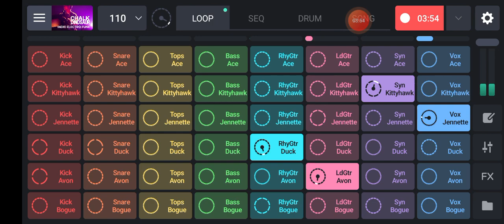Chalk_Dinosaur_YouTube Copyright Free Music Mp3 Download || NCS Song Download Free Mp3 For YouTube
NCS Song Download Free Mp3 For Youtube 2022,
NCS Song Download Free Mp3 For Vlog,Free Background Music For Video Editing Download,Where To Find Free Background Music For Videos,NCS Background Music,NCS Music Most Popular